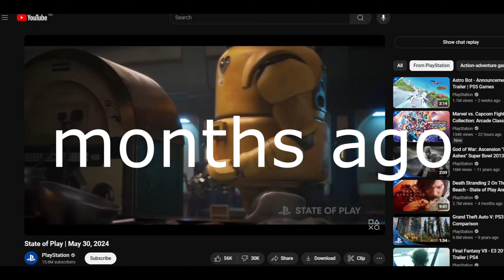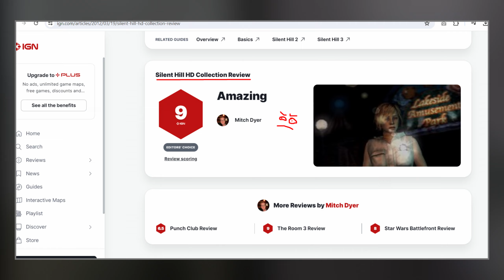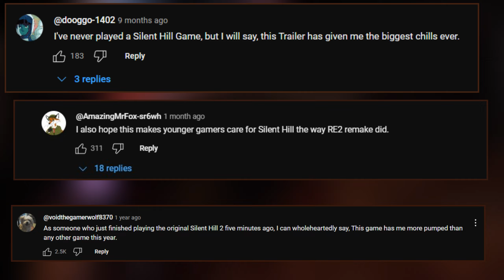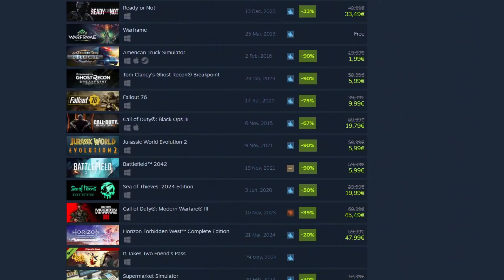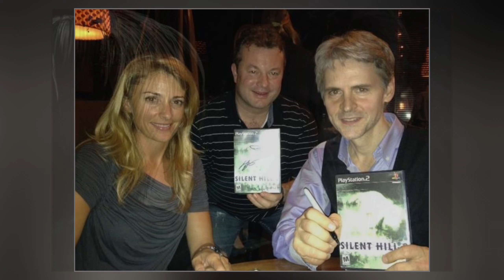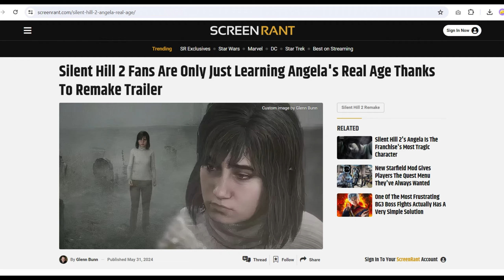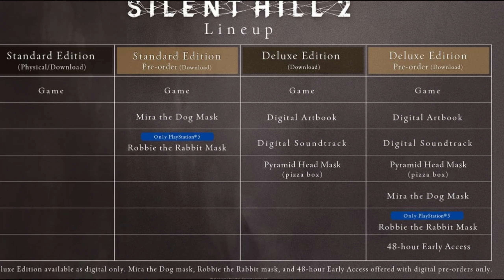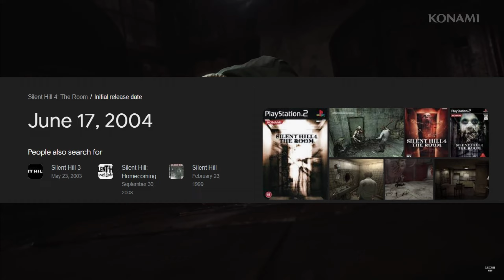Silent Hill 2 Remake and Why It Should Be Ignored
Finally back with more growling. Funny enough, this video does not contain big spoilers for Silent Hill 2.

In this video we explore why Konami and Bloober team are not to be trusted with remaking Silent Hill 2 or if it should be remade in the first place.
At a certain point, video games had an opportunity to actually be considered an art and that was largely due to games like Silent Hill 2.

That time is long gone now.

My videos share some continuity and running jokes so if you need context behind some seemingly random stuff... I guess check them out. Please leave a like or even a dislike, seriously, let me know if I'm wasting your time and comment something, even if it's mean. Send this video to your friends or even better, enemies. Tell them it cured your soul and made your hair grow back. We need to get the gringos to actually watch my weedios.

@R85G84 for the acoustic Theme of Laura song
@TwinPerfect  for SH2 and SH HD comparison footage
@HydefHyde for Demon Souls remake footage
@siegarettes for Shadow of The Colossus footage
@Neco42 for that footage of Maria

Sorry @DrHeinzy Will get you that vid the next time.